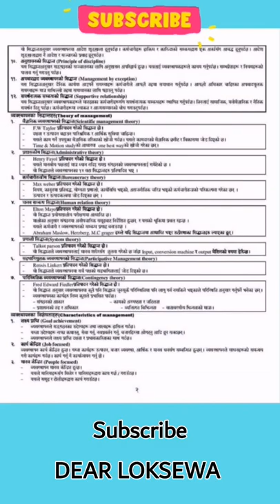NOTES for Bank Exam